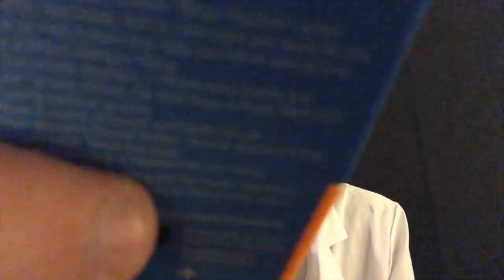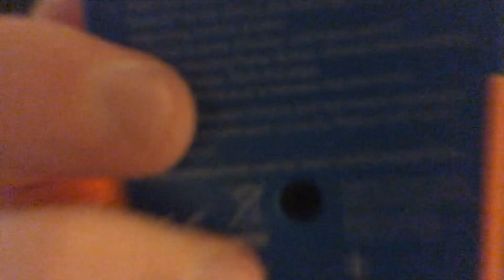ASMR An Open Letter to Dr.Namyzark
ASMR An Open Letter to Dr.Namazark {response to his mention of my channel}

Dr. Namazark is of course the legendary @DrT_ASMR